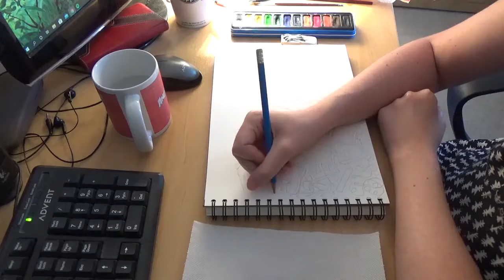Lockdown In Watercolours 🖌️🎨 Paint With Me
Did a little visual recap of the last five months.